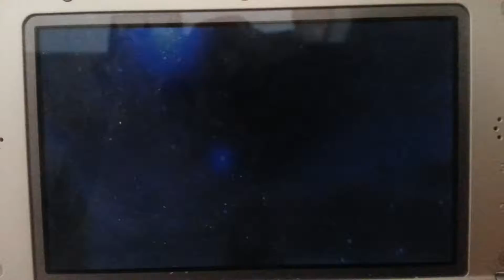Lets Play Fire Emblem Fates Birthright (Blind) Chapter 14 Light Scatters Part 2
Wrapping up Chapter 14